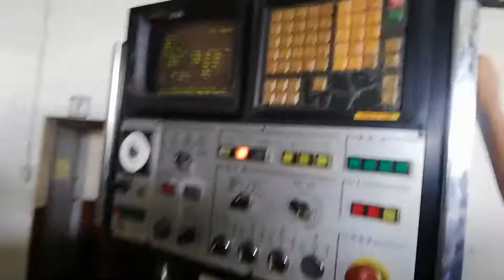🇯🇵Nc Milling ถึงเมืองไทยแล้วจ้า พร้อมใช้งาน 🇹🇭 เปิดขายที่ราคาพร้อมใช้งาน 285,000 บาท ราคาไม่รวม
🇯🇵Nc Milling ถึงเมืองไทยแล้วจ้า พร้อมใช้งาน 🇹🇭
ราคาไม่รวม หม้อแปลง ขนส่ง ติดตั้ง และ Training
"Makino"Nc Vertical Milling Machine
Model  AVIIINC-85
Year  1985
Controller  Fanuc 11-M
Work table size  1,350x480 mm

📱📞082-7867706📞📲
(line)yoye529(line)